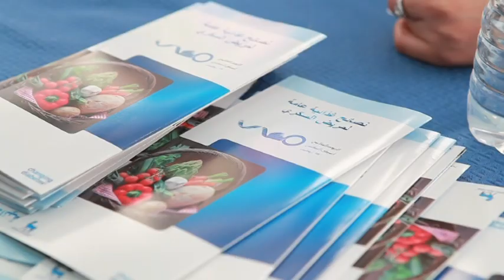Journée mondiale du diabète - 2012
Reportage sur la mobilisation du laboratoire pharmaceutique Novo Nordisk, leader mondial dans le traitement du diabète, à l'occasion de la Journée mondiale du diabète célébrée le 14 novembre 2012.

Vous verrez dans cette vidéo des images des séances d'information et de dépistage de la maladie organisées à l'initiative de Novo Nordisk sur l'esplanade d'El Menzah , ainsi qu'au centre commercial Zéphyr à la Marsa.

Il y a aussi des extraits de la grande soirée caritative organisée avec l'Association Tawhida Ben Cheikh pour l'Aide Médicale et l'Association tunisienne des diabétologues, à la salle de cinéma Alhambra au centre Zéphyr de la Marsa, qui a vu la participation des artistes suivants: Jaâfar Guesmi, Arbi Mezni, Hédi Weld Baballah, Mohamed Ali Nahdi et le groupe Metis.